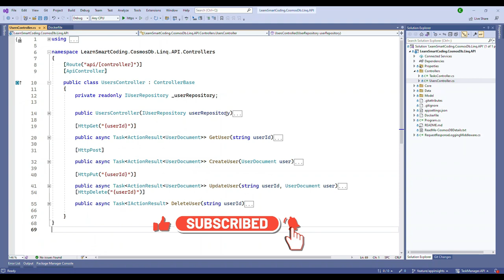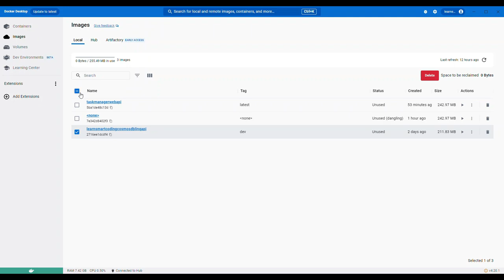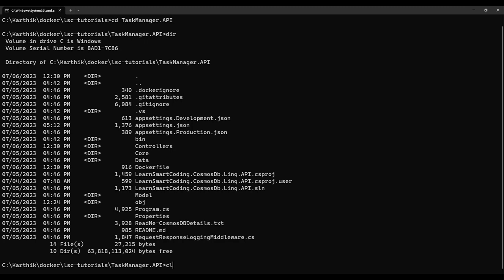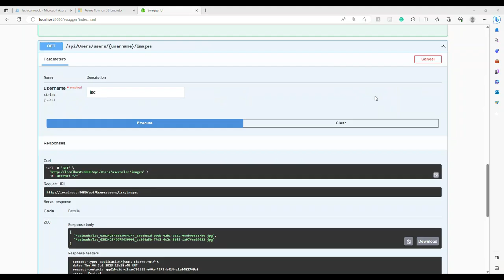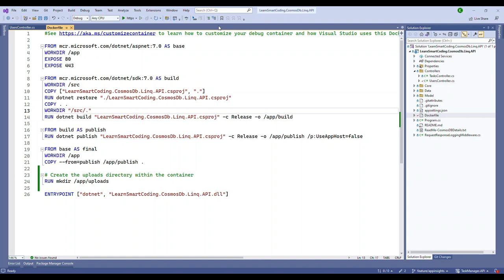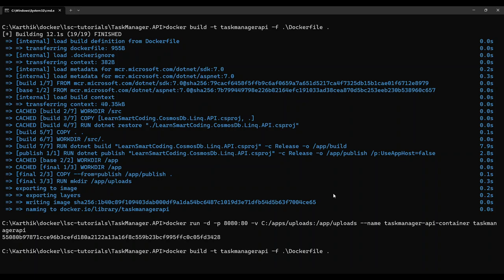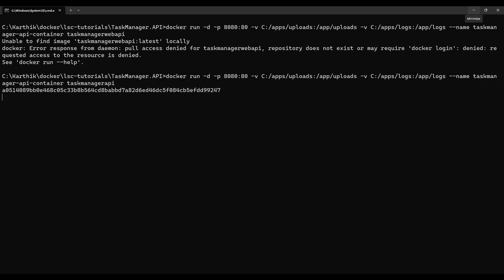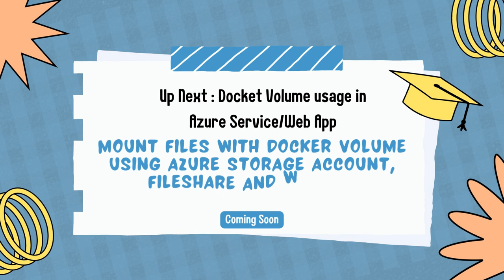Uploading Images & Logging with Docker Volume in .NET Core Web API Mounting Local Drive to Container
Hi Everyone,

In this tutorial, we explore how to use Docker Volumes in a .NET Core Web API to handle image uploads and logging while understanding the significance of preserving data. Docker volumes play a crucial role in containerized applications as they offer a way to persist data beyond the container's lifecycle. We demonstrate the process of mounting a local drive to a Docker container, enabling seamless image upload functionality and leveraging Docker volumes for efficient logging with Serilog.

By incorporating Docker volumes, you ensure that data, such as uploaded images and logs, remains intact even if the container is stopped or recreated. This robust data persistence ensures the seamless continuity of your application, making it suitable for production environments and scenarios where data integrity is paramount.

Join us to learn how to set up and manage Docker volumes for your .NET Core Web API projects, enhancing containerized development workflows and ensuring smooth image handling and logging capabilities, all while safeguarding your precious data with Docker's volume feature.

Happy coding!